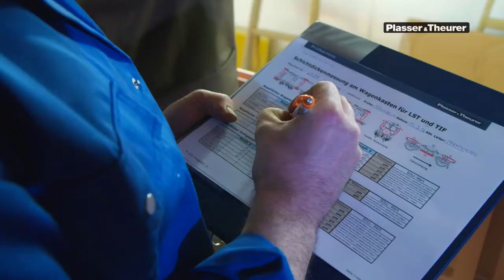Painting process in production